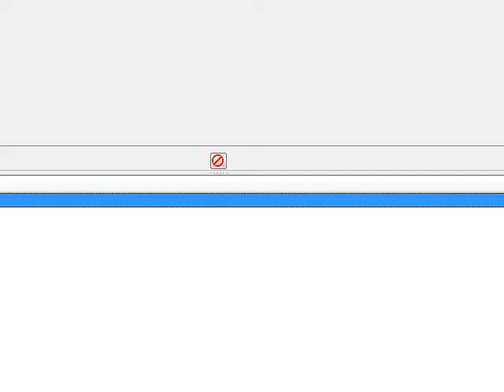Insaniquarium Tank 3-3